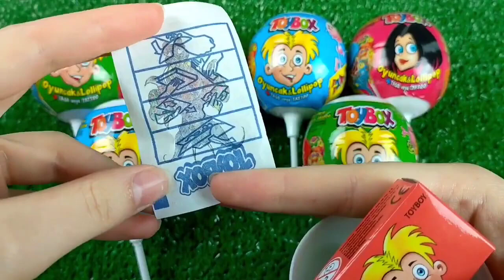Double Flatbed Trailer Truck vs Speedbumps | Train vs Cars | Tractor vs Train | Candy Toybox